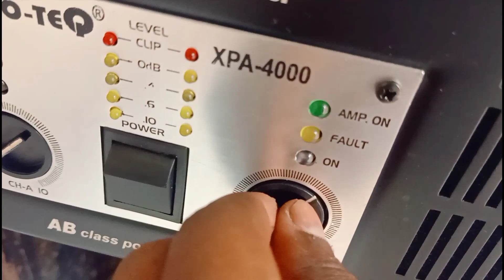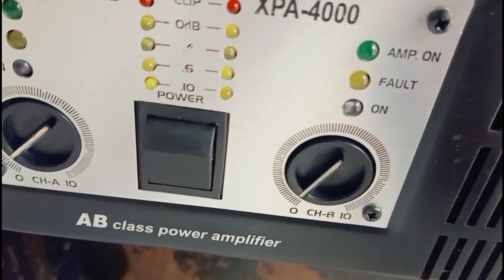dj amplifier unboxing 4000watt 4000 वाट एंपलीफायर अनबॉक्सिंग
dj amplifier unboxing
amplifier unboxing
4000watt amplifier unboxing
full dj amplifier